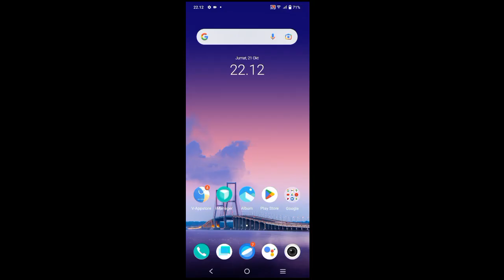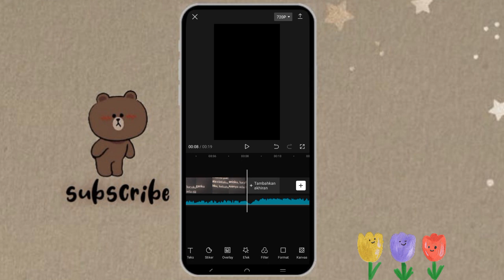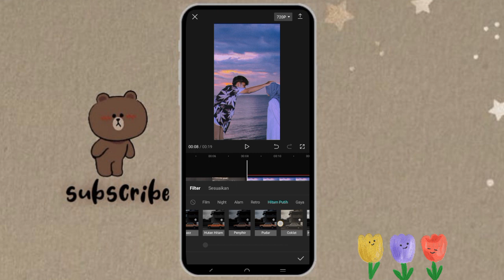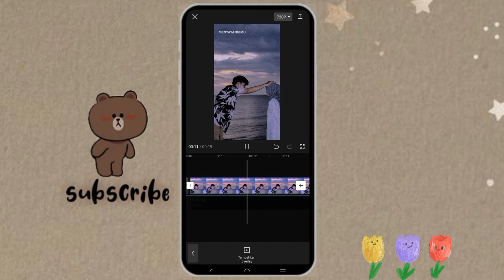TUTORIAL EDIT VIDEO CAPCUT ku kira kamu pacarku ✨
Hai Hai 🤚
jadi di video kali ini aku bakalan bikin tutorial cara edit video capcut ku kira kamu pacarku, ternyata cintaku, sayangku

aᕙ(＠°▽°＠)ᕗ